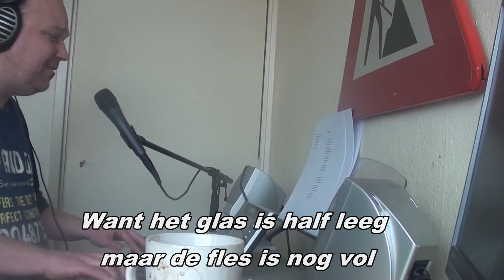Wat het leven ook doet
Mijn niewste NL taLIGE rocksong :)

tekst muziek en vocals : Ikke